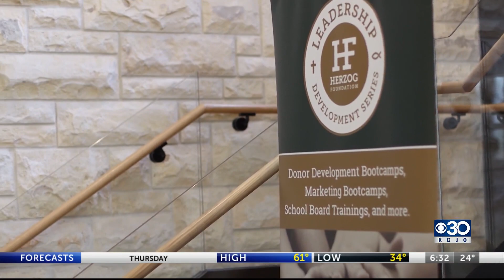Study reflects tepid views on four-day calendar